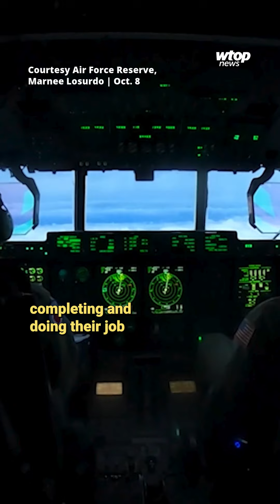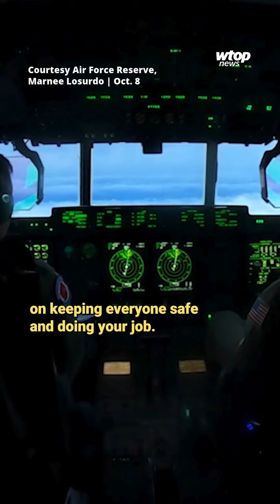In the eye of the storm: What’s it like to fly into hurricane Milton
An Air Force Reserve unit known as the 53rd Weather Reconnaissance Squadron ascended into the eye of the storm Wednesday.

It was piloted by Capt. Nate Wordal, in a mission to gather weather data for the National Hurricane Center.

Wordal joined WTOP’s Anne Kramer and Shawn Anderson to talk about the flight.

Video is from Oct. 8, 2024.

(🎥: Courtesy Air Force Reserve/Marnee Losurdo)